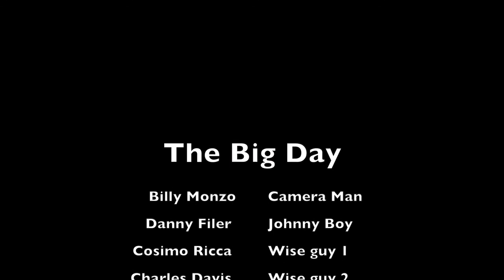Billy Monzo The Big Day